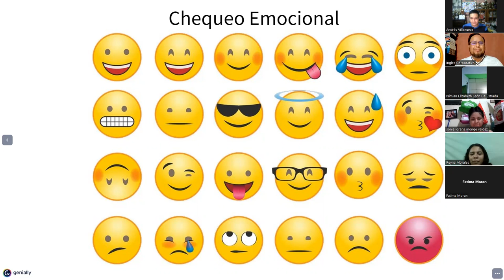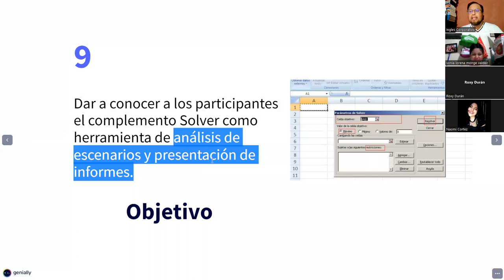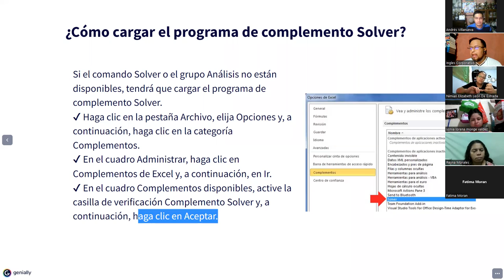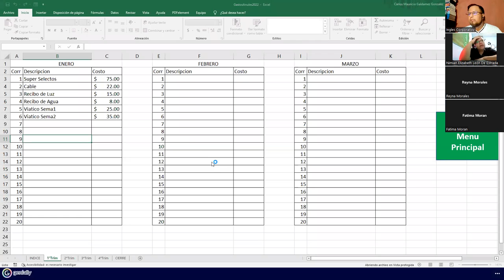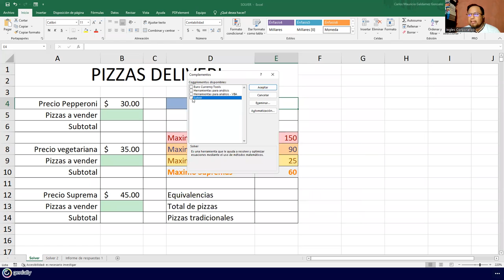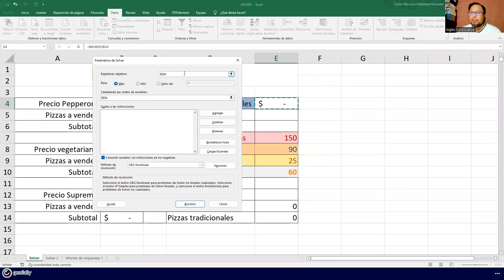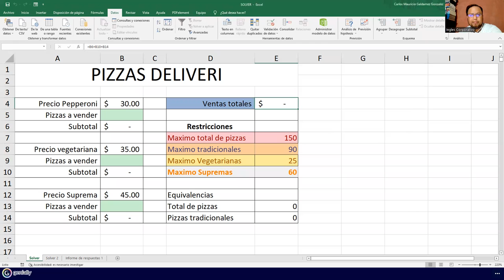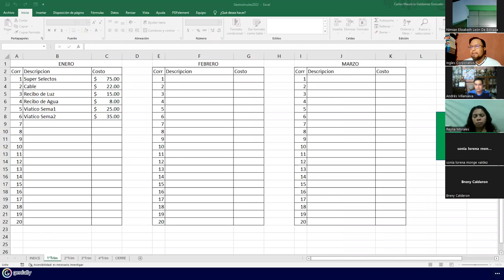Inglés Corporativo - 21-Septiembre-2022 - Sesión 10: Complemento Solver